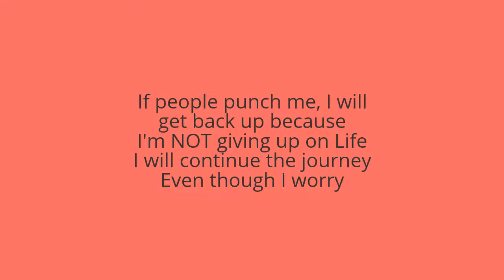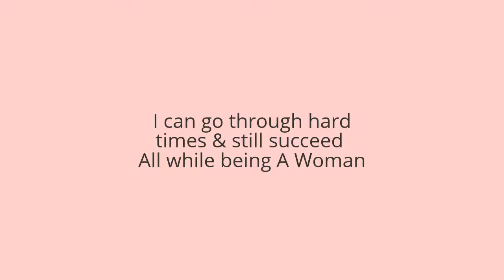I'm a Woman